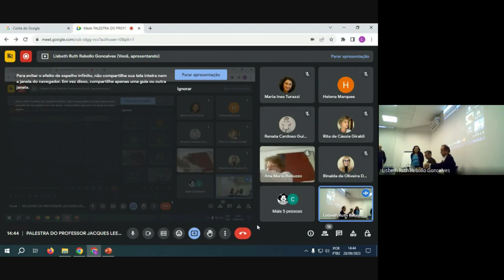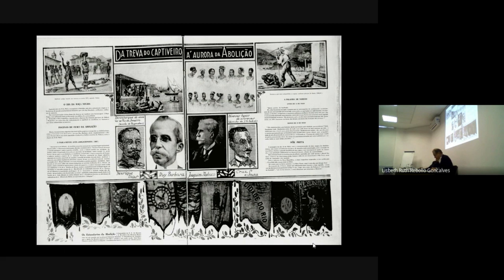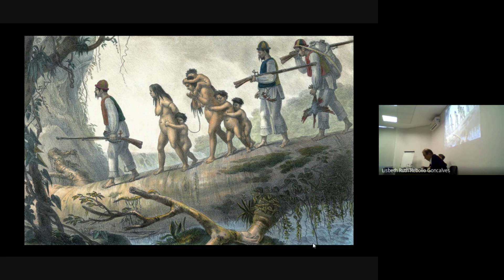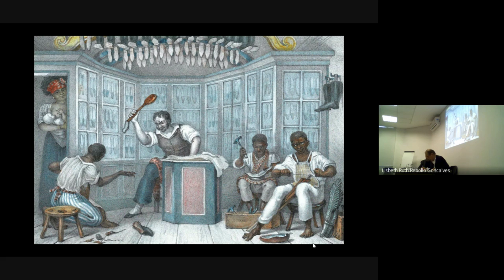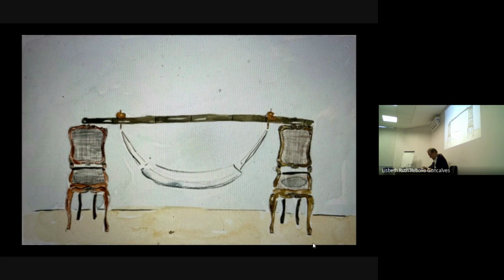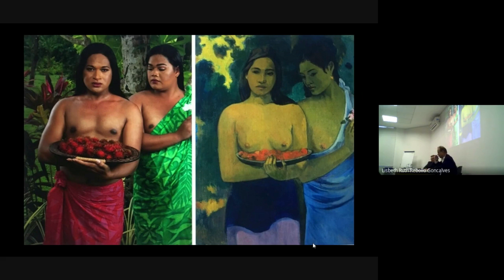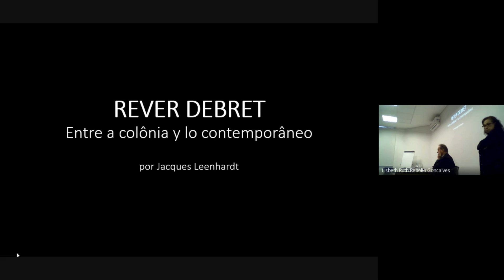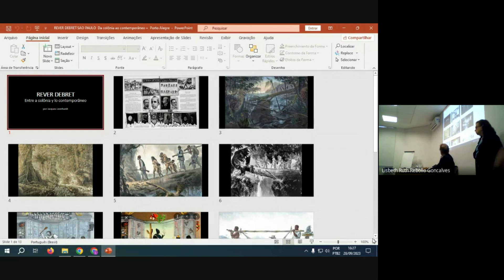Palestras PGEHA: Rever Debret - Jacques Leenhardt & Francisco Alambert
Realizada em 28 de setembro de 2023.

Palestrantes: Prof. Dr. Jacques Leenhardt (École des Hautes Études en Sciences Sociales - EHESS) & Francisco Alambert (Faculdade de Filosofia, Letras e Ciências Humanas - FFLCH USP).

Coordenação: Profa. Dra. Lisbeth Rebollo Gonçalves (Pós-Graduação em Estética e História da Arte - PGEHA USP - e Pós-Graduação em Integração da América Latina -PROLAM).

Iniciativa:  Grupo de Pesquisa “Recepção Estética e Crítica de Arte” (inscrito no CNPq e ativo desde 2009).